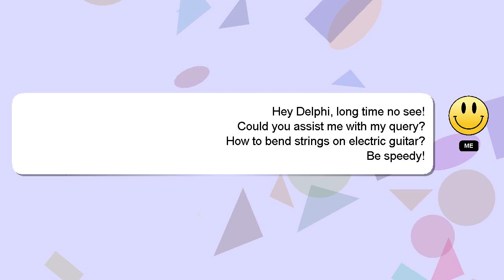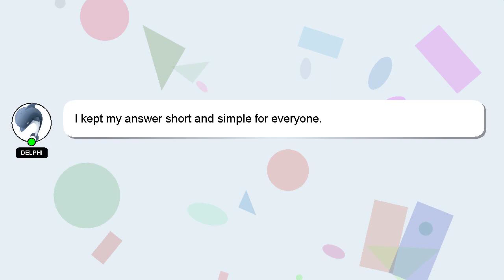How to bend strings on electric guitar?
A quick introduction about me, Hello there, my name is Delphi. I am willing to help you find the solutions to your questions. - How to bend strings on electric guitar?

Providing an answer will be acknowledged and appreciated with a 'heart' from me.

*2 What we are experimenting :*